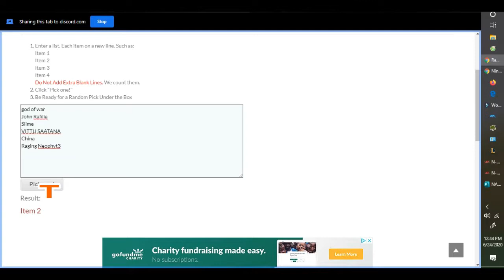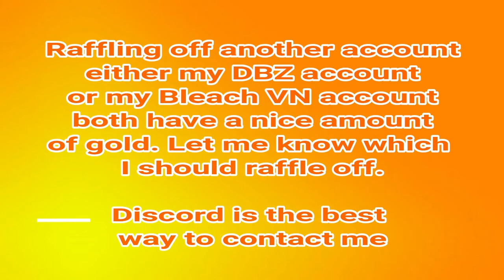Raffle Winner and Future Raffle (in 2 weeks)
So this happened. Which account do you want raffled off Bleach VN or DBZ?

gf.me/u/x27tqr

I need money for broswer gaymes. I want to be the very best at browser gayme Bleach Online, Naruto Online, and DBZ Online. Please help me my mom won't let me use her credit card anymore.

Each sub gets me closer to my mom letting me use her credit card again. She doesn't think I can become best browsergaymer. Prove her wrong!

Games I play/stream

Dragonball Z Online
Naruto Online
Naruto Ninja World Online
Bleach Online